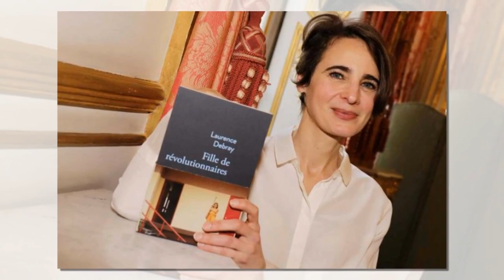Jaime Peñafiel acusa a Felipe VI: "Fue él quien echó de España a su padre, Juan Carlos I"